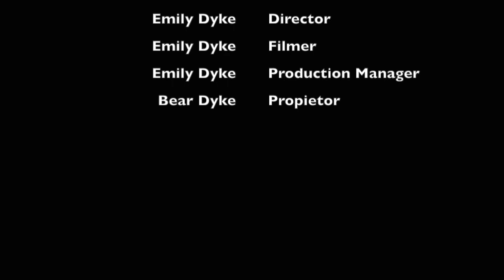Introducing the SIP Mira Program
Mira Proprietor Jim "Bear" Dyke introduces the SIP Mira Program developed to provide support and relief to wine lovers and the Napa Valley community during these unprecedented times.